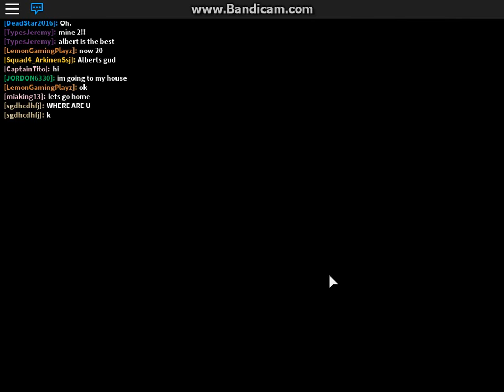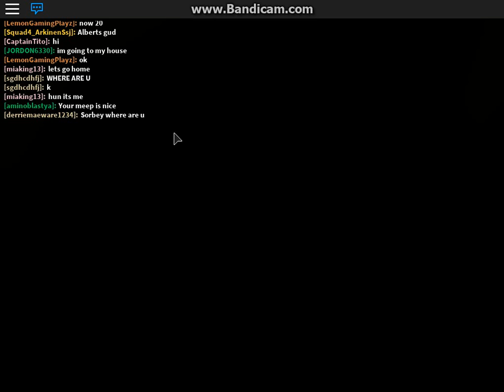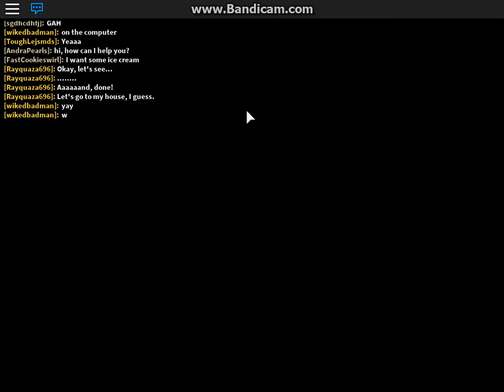ALBERTSSTUFF WANNABE IS BACK